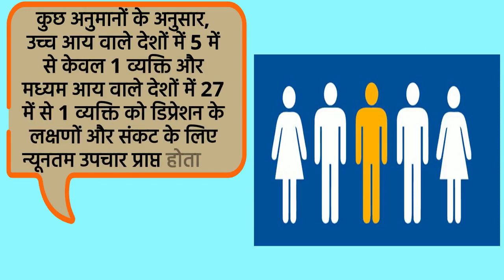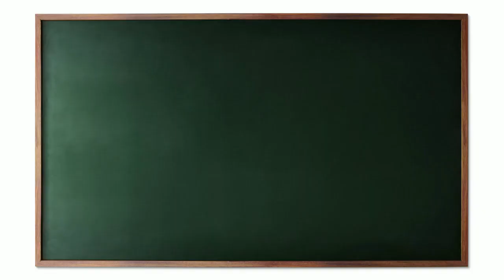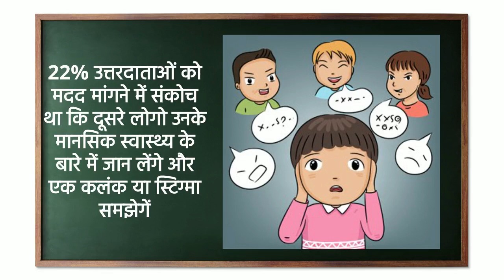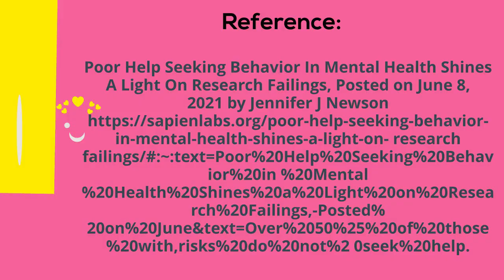मानसिक स्वास्थ्य के लिए मदद मांगने में क्या हैं रूकावट? | Obstacles to Seeking Psychological Help